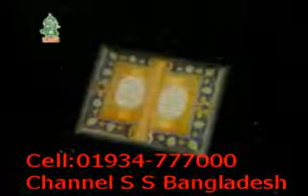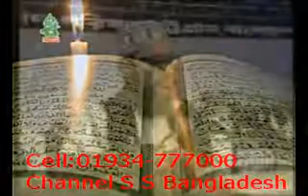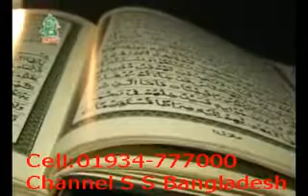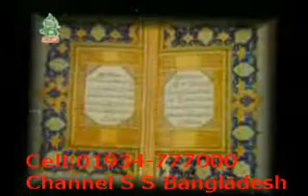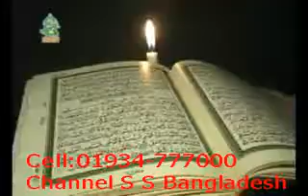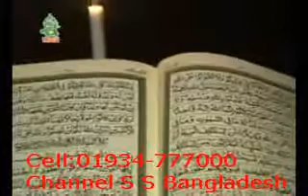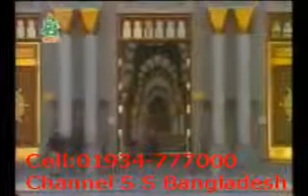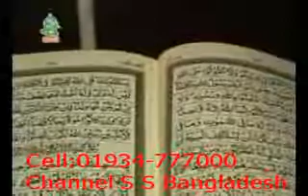জীবনে সফলতার উপায় আল্লামা সাঈদী Jibone Shofoloter UpoI Sayeedi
A senior leader from Bangladesh's largest Islamic party has been charged with war crimes for allegedly leading groups that took part in killing, looting, arson and rape of Bangladeshis during the country's 1971 independence war against Pakistan.

Bangladesh won independence from Pakistan that year – with help from India – after a nine-month war.

A special tribunal has been up by the Bangladesh government to deal with charges of war crimes and crimes against humanity stemming from the war.

The tribunal accepted 20 of 31 charges filed by the prosecution against Delwar Hossain Sayeedi of the Jamaat-e-Islami party, including those that he aided Pakistan.

Bangladesh says Pakistani soldiers, aided by local collaborators, killed an estimated 3 million people, raped about 200,000 women and forced millions to flee their homes during the war.

Sayeedi is accused of being involved in the killing of more than 50 people, torching villages, rape, looting and forcibly converting Hindus to Islam. He has denied the allegations.

Sayeedi was arrested last year along with four other leaders of Jamaat-e-Islami who are accused of war crimes, including party chief Matiur Rahman Nizami. Sayeedi is the first to be indicted by the tribunal.

Jamaat-e-Islami openly campaigned against breaking away from Pakistan during the war.

The party says the charges against its leaders are politically motivated. Jamaat-e-Islami was a key partner in the 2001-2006 government headed by Khaleda Zia, the former prime minister and current opposition leader.

Zia, the longtime political rival of the current prime minister, Sheikh Hasina, has called the tribunal a farce.

The international community has called on the Bangladesh government to ensure that the tribunal is free and impartial.

New York-based Human Rights Watch has called for changes to the tribunal, including allowing the accused to question its impartiality, which current law prohibits.

Sayeedi's trial is scheduled to begin on 30 October.